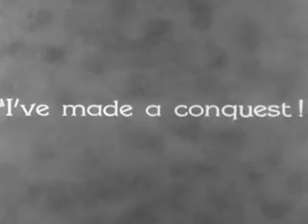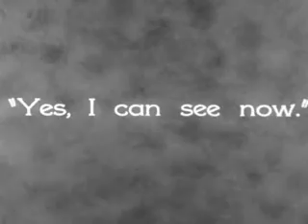„ძმები ლუმიერებიდან დღევანდელობამდე“ მსოფლიო კინოს მატიანე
სიუჟეტში ნაჩვენებია მსოფლიო საეტაპო ფილმების ფრაგმენტები კინოს დასაბამიდან დღემდე